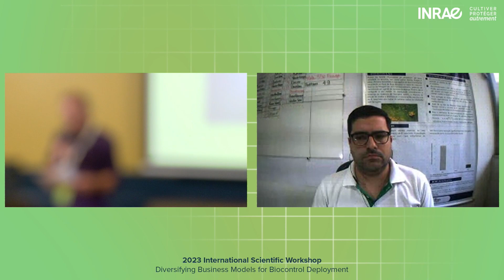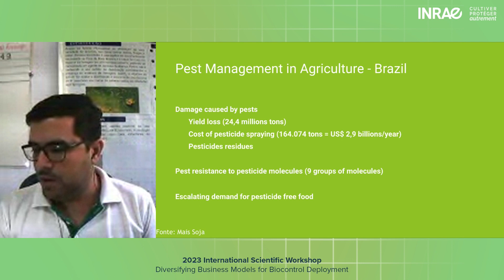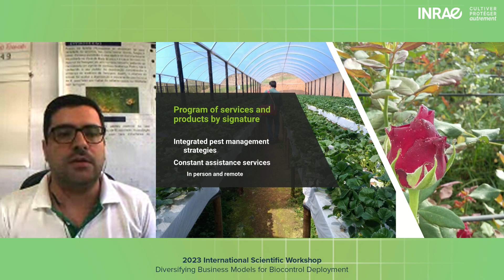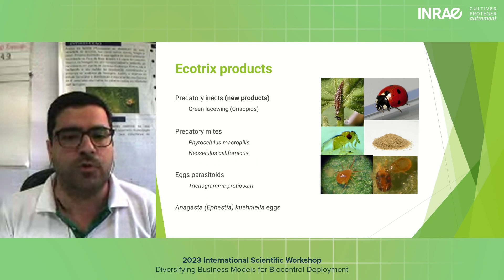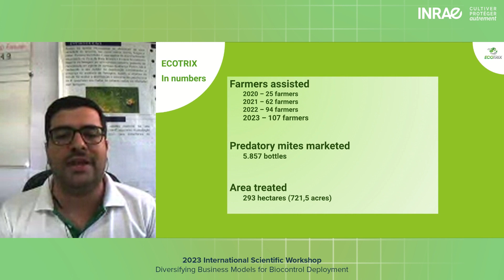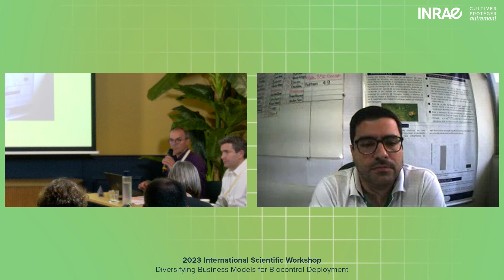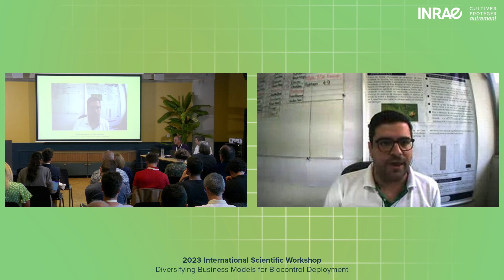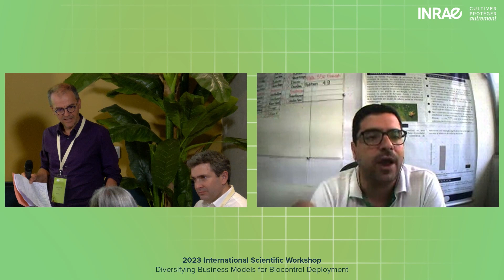IW23 Replay - Andre Perez (Ecotrix, Brazil)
"Augmentation biocontrol company in Brazil", presented by Andre Perez (Ecotrix, Brazil).